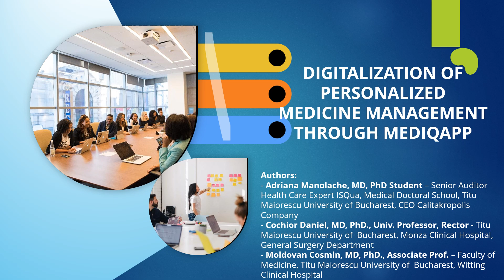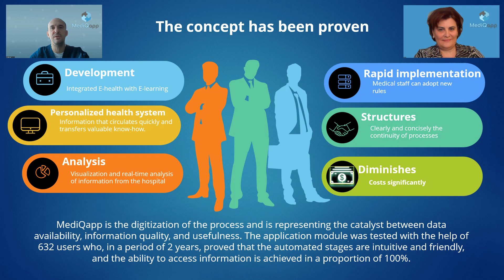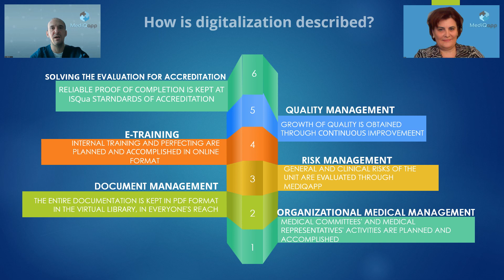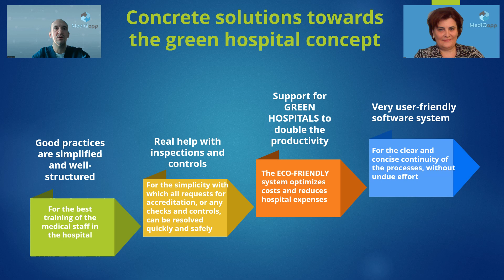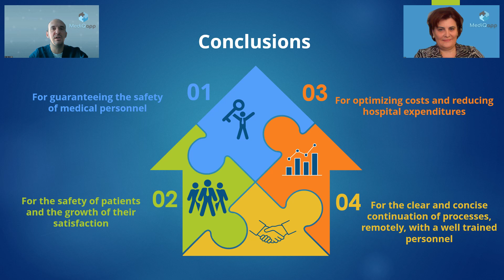DIGITALIZATION OF PERSONALIZED MEDICINE MANAGEMENT THROUGH MEDIQAPP